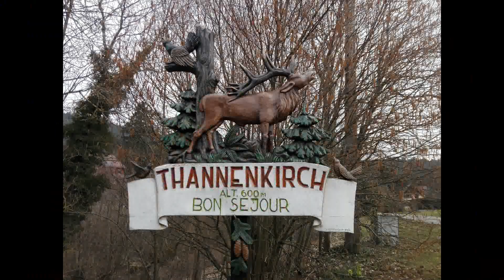Ribeauvillé Thannenkirch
Ribeauvillé,Thannenkirch.06 03 18  Belle randonnée.